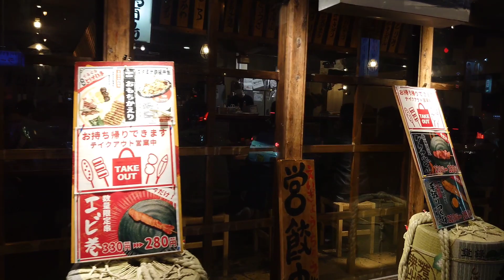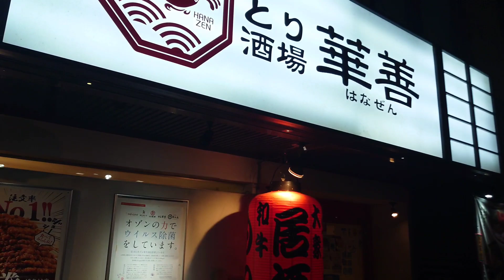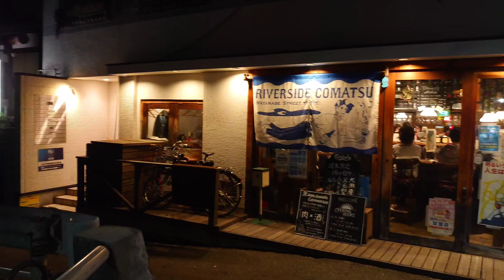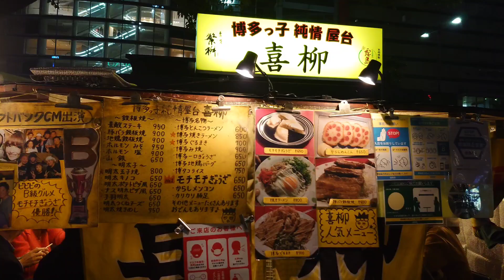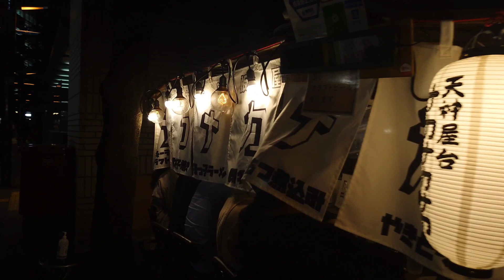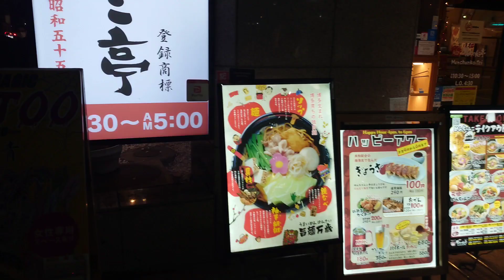City Walking Tour 4K✨🌃Bustling of club sound street 🎧️ Haruyoshi to Tenjin💖 Saturday night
23 October '21 PM6:30